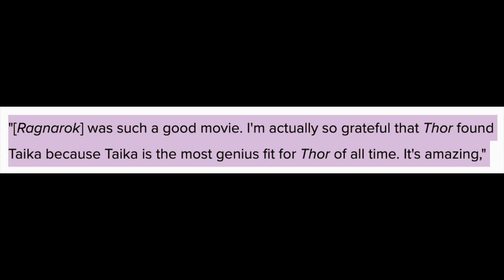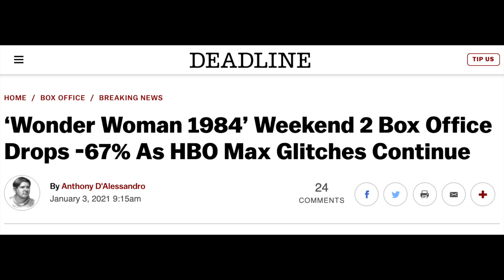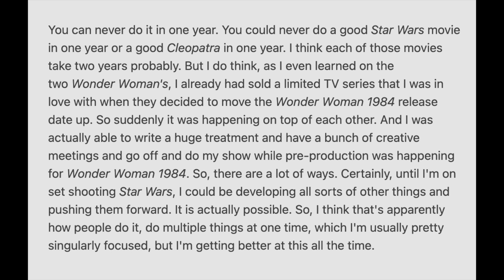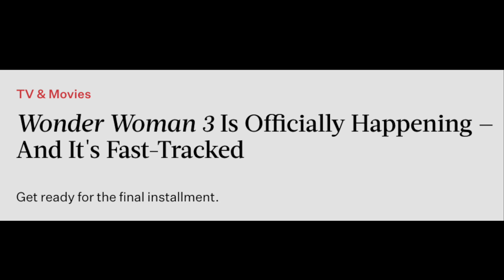Patty Jenkins Calls Thor Ragnarok One of the Best Marvel Movies of All Time!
Wonder Woman 1984 director Patty Jenkins says Thor Ragnarok is one of the "Best Marvel Movies of All Time!"

⚡️ Welcome to the Film Gob Universe

Movie news, reviews and live shows!

VILLAIN EMOJI CODES
:lord:        :baby:
:johns:     :bob:
:joss:       :armin:
:jody:       :scott:
:fish:        :campea:

TWITTER.com/FilmGob

FACEBOOK.com/FilmGob

INSTAGRAM.com/FilmGob

LETTERBOXD.com/FilmGob

CULTJER.com/FilmGob

💲 HOW TO SUPPORT FILM GOB

TEESPRING STORE
Teespring.com/stores/FilmGob